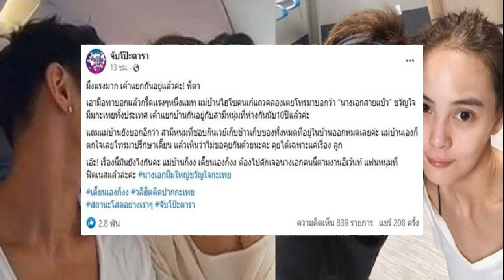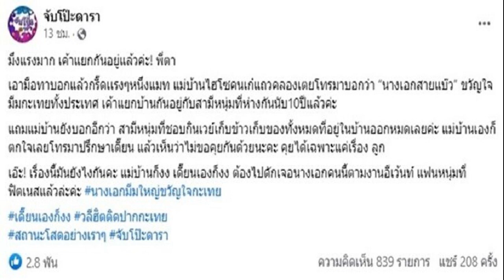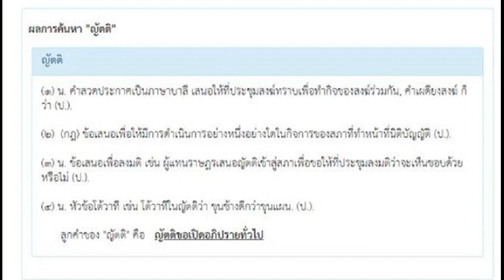งานเข้าถูกโยงนางเอกสายแบ๊วเลิกสามี เจนี่ โพสต์ล่าสุด ส่องความเคลื่อนไหว มิกกี้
หลังเพจดังเปิดประเด็นชาวเน็ตแห่คอมเมนต์ งานเข้าโดนโยงนางเอกสายแบ๊วเลิกสามี เจนี่ โพสต์ล่าสุด ส่องความเคลื่อนไหว มิกกี้
งานเข้าโดนชาวเน็ตจับตาโยงเป็นนางเอกสายแบ๊วแยกบ้านสามี เจนี่ อัลภาชน์ หรือ เจนี่ เทียนโพธิ์สุวรรณ์ และ มิกกี้ สามี ล่าสุดวันนี้ (19 ก.ค.66) สาว เจนี่ นอกจากโพสต์ลงสตอรี่ไอจีอยู่กับเพื่อนๆแก๊งนางฟ้า วุ้นเส้น และ นานา เมื่อวานนี้ และยังได้โพสต์ข้อความเป็นภาษาอังกฤษว่า

อ่านข่าว – ช็อกนางเอกสายแบ๊ว เลิกสามีเด็กเก็บของในบ้านออกหมด
“I don’t know who needs to hear this back on track your focus&give the rest of 2023 everything you’ve got” (ฉันก็ไม่รู้ว่าจะมีใครอยากฟังหรือเปล่า แต่อยากให้หันกลับไปสนใจสิ่งที่คุณควรโฟกัส แล้วทุ่มทุกสิ่งอย่างที่คุณมีให้กับช่วงเวลาที่เหลือของปี 2023)
ด้าน มิกกี้ ได้โพสต์ไอจีสตอรี่เป็นภาษาอังกฤษว่า “ Life tip … stop stressing over people with bad vibes and things that disrupt your peace” (เคล็ดลับชีวิต หยุดเครียดกับเรื่องของคนอื่น จนมันมารบกวนความสงบสุขในชีวิตของคุณ) ทั้งยังโพสต์ไอจีสตอรี่เกี่ยวกับเทคนิคการออกกำลังกายการฟิตหุ่นและการดูแลตัวเอง รวมทั้งโพสต์คลิปกับลูกสาวกิจกรรมออกกำลังกายอยู่ตลอด งานนี้ต้องรอฟังจากปากทั้งคู่ก่อนดีกว่า อย่าเพิ่งตัดสินกันไปเอง